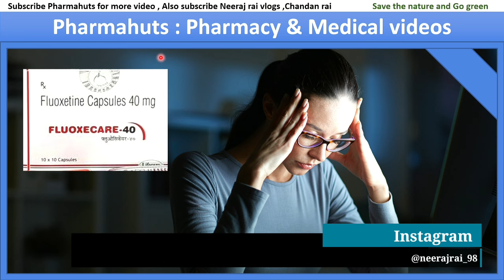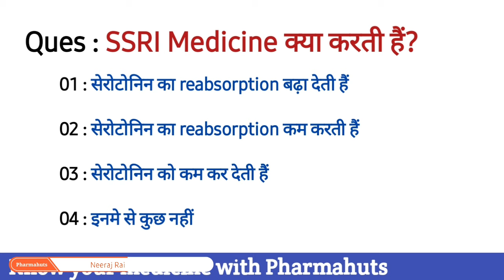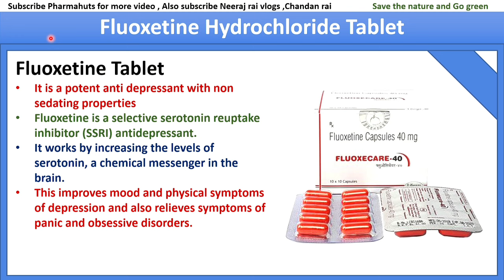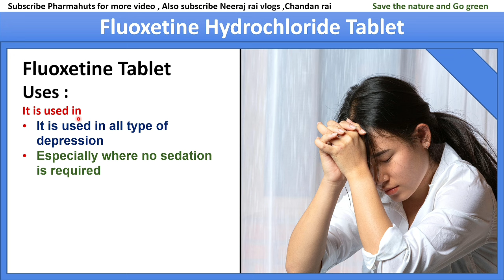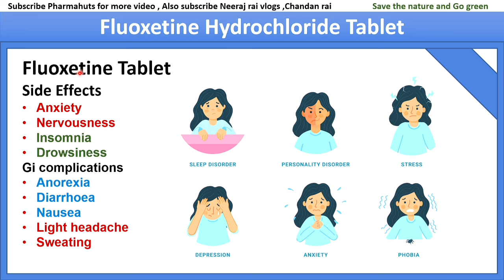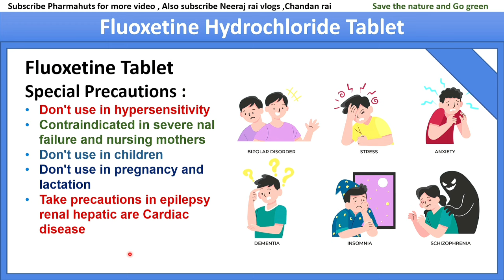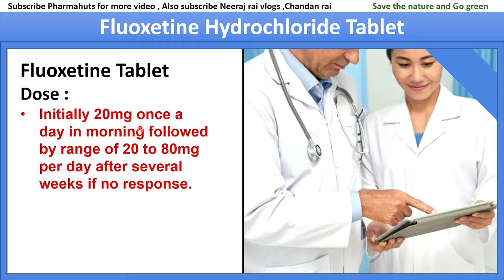fluoxetine capsules ip 20 mg in hindi | Fludac Tablets | Medicine information | Medical knowledge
In this video you'll know about fluoxetine Tablet a antidepressants

My Equipment

gorrilla pod

My laptop